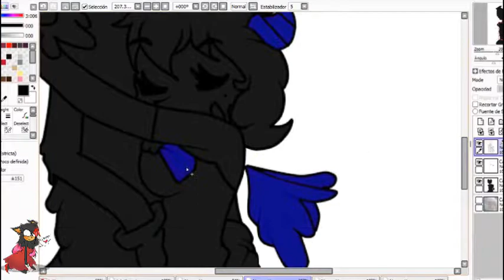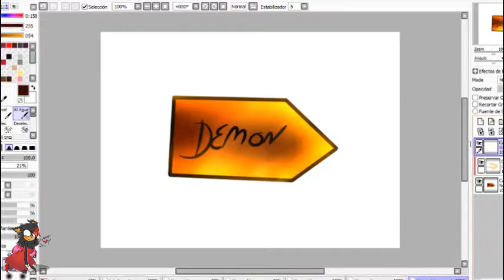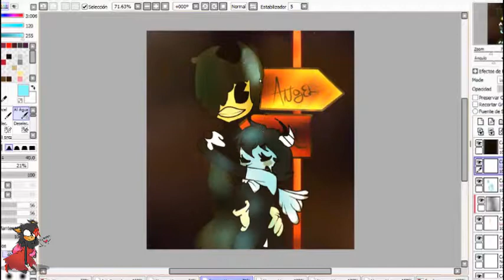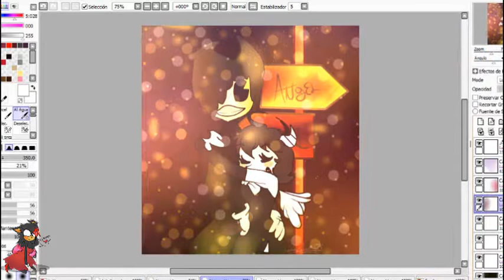😻🐥Alice Angel x Bendy Ink Demon speedpaint 🍓🐰 [mala calidad perdon :'v]👽🐰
alv... dame un like por los conejos!! 🍓🐰🍓🐰🍓🐰

toma tu marciano 🍓🐰